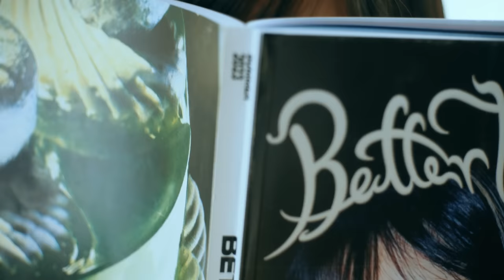aespa 에스파 'Better Things' MV Teaser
aespa's new single "Better Things" is out!